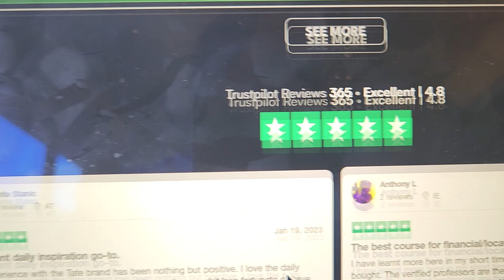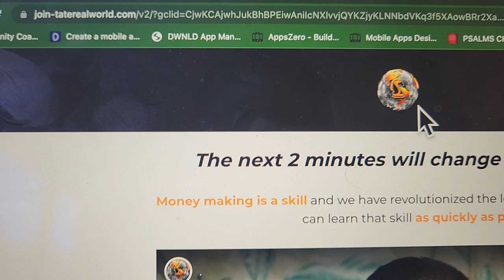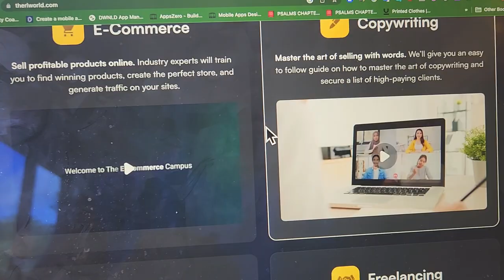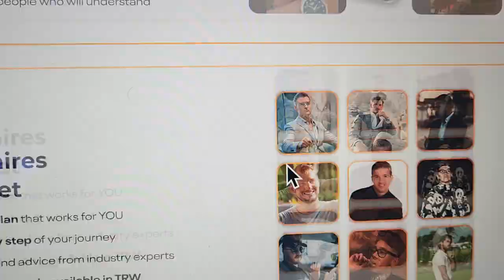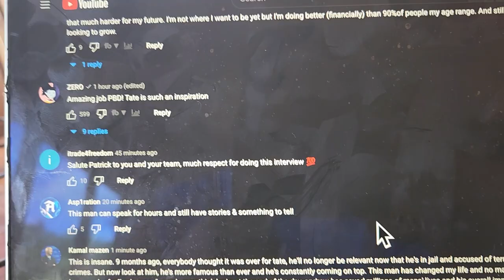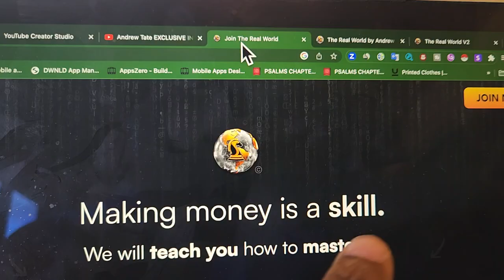Today's PBD Podcast With Andrew Tate 2ND Interview(JUST RELEASED!)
PBD Podcast Interview With Andrew Tate IS STREAMING NOW WITH 148,000 people! What can you learn from this to make money like Andrew Tate

pbd podcast,pbd podcast andrew,pbd podcast andrew tate interview,andrew tate pbd podcast